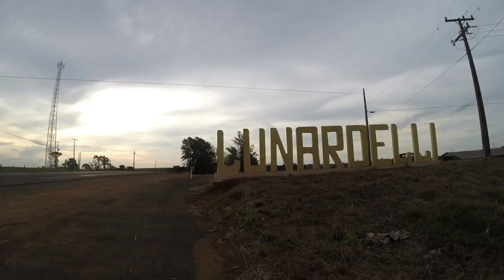VIDAS TRANSFORMADAS PELO PODER DA ORAÇÃO